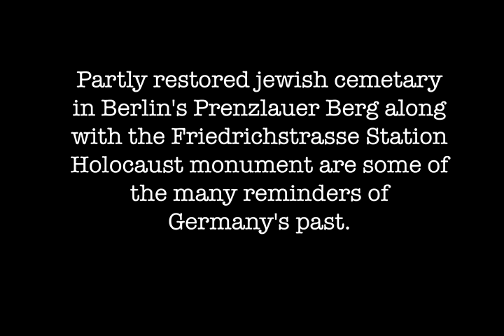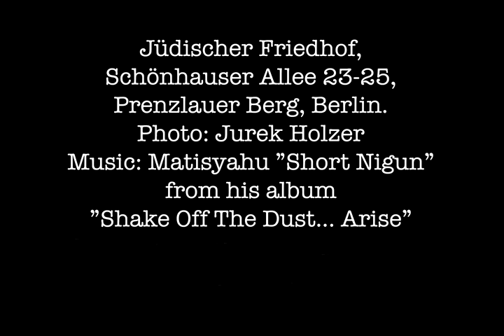Death Reborn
Berlin, october 2009.
Partly restored jewish cemetery in Prenzlauer Berg along with the Friedrichstrasse Station Holocaust monument are some of the many remindrers of Germanys past.
Photos by Jurek Holzer. Music: Short Nigun by Matisyahu from the album Shake Off The Dust...Arise.